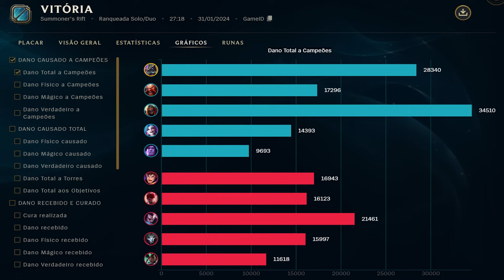TESTANDO ITENS PARA GANHAR DO GAREN, NASUS VS GAREN | League of Legends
🟩 *CANAL DE OUTROS GAMES: RebGui 2.0*

nasus gameplay
TOP 1 Nasus BR
Nasus top
nasus build
nasus build 14
itens nasus s14
nasus itens s14
nasus s14
nasus runas
nasus runes
Tutorial Nasus
como farmar
como splitar
lol
lol gameplay
nasus lol
rebgui nasus
rebuy nasus
nasus pre-season
nasus pré-temporada
nasus s14

lol esports

Aatrox
Ahri
Akali
Alistar
Amumu
Anivia
Annie
Aphelios
Ashe
Aurelion Sol
Azir
Bardo
Blitzcrank
Brand
Braum
Caitlyn
Camille
Cassiopeia
Cho’Gath
Corki
Darius
Diana
Dr. Mundo
Draven
Ekko
Elise
Evelynn
Ezreal
Fiddlesticks
Fiora
Fizz
Galio
Gangplank
Garen
Gnar
Gragas
Graves
Hecarim
Heimerdinger
Illaoi
Irelia
Ivern
Janna
Jarvan Iv
Jax
Jayce
Jhin
Jinx
K'Sante
Kai’Sa
Kalista
Karma
Karthus
Kassadin
Katarina
Kayle
Kayn
Kennen
Kha’Zix
Kindred
Kled
Kog’Maw
Leblanc
Lee Sin
Leona
Lissandra
Lucian
Lulu
Lux
Malphite
Malzahar
Maokai
Master Yi
Milio
Miss Fortune
Mordekaiser
Morgana
Naafiri
Nami
Nasus
Nautilus
Neeko
Nidalee
Nocturne
Nunu E Willump
Olaf
Orianna
Ornn
Pantheon
Poppy
Pyke
Qiyana
Quinn
Rakan
Rammus
Rek’Sai
Renekton
Rengar
Riven
Rumble
Ryze
Sejuani
Senna
Sett
Shaco
Shen
Shyvana
Singed
Sion
Sivir
Skarner
Smolder
Sona
Soraka
Swain
Sylas
Syndra
Tahm Kench
Taliyah
Talon
Taric
Teemo
Thresh
Tristana
Trundle
Tryndamere
Twisted Fate
Udyr
Urgot
Varus
Vayne
Veigar
Vel’Koz
Vi
Viktor
Vladimir
Volibear
Warwick
Wukong
Xayah
Xerath
Xin Zhao
Yasuo
Yorick
Yuumi
Zac
Zed
Ziggs
Zilean
Zoe
Zyra

nasus vs garen
nasus vs garen top s14
nasus vs garen build s14
nasus vs garen runas s14
garen top
garen montage
garen build
garen runas
nasus vs garen
nasus montage
Nasus top
nasus build
nasus s14
nasus runas
nasus runes
nasus vs garen
nasus vs garen top
nasus vs garen build
nasus vs garen runas